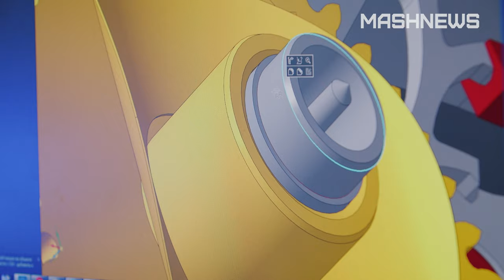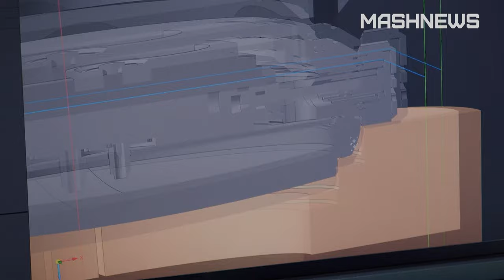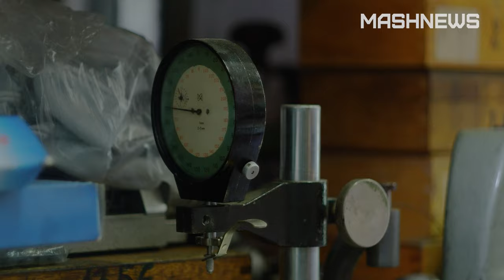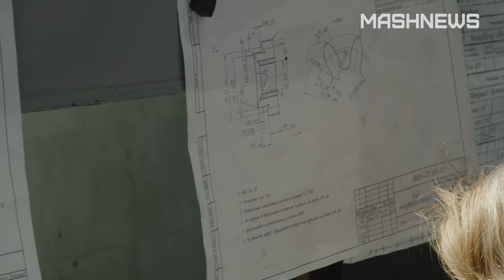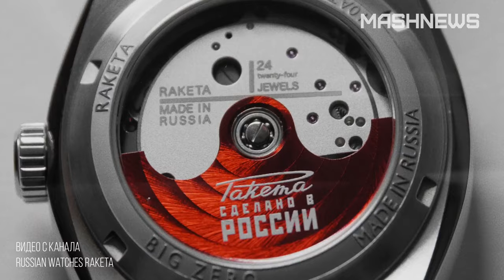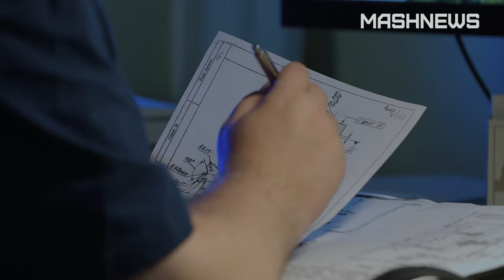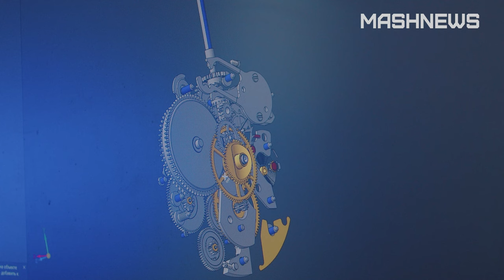Как устроено производство ЧАСОВ. Исследуем, как делают механические наручные часы на заводе Ракета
Механические часы. Исследуем производство часов. Как делают часы
В этом видео:
0:00 Что такое механические наручные часы сегодня
0:58 Завод Ракета - краткая история
1:55 Интересные факты о производстве на заводе
2:37 Как делают часы. Начало
3:44 Особенности проектирования часовых механизмов
5:16 Какое сырьё используется в часовом производстве
7:18 Цех механической обработки
12:08 Цех термообработки
12:53 Цех промывки деталей
13:53 Участок сборки механических часов
15:59 Реалии и перспективы часового производства
18:18 КОМПАС-3D и зарубежные САПР на производстве
21:07 Самые необычные часы, выпущенные на заводе "Ракета"
22:42 Популярность механических наручных часов сегодня
24:56 Завершение экскурсии в музее завода
25:51 Ответ на вопрос - что такое механические часы сегодня

Производство часов на заводе Ракета. Механические часы - сделано в России, сделано у нас

Что такое механические часы сегодня, когда они есть у каждого на телефоне? Пережиток прошлого, аттавизм, привычка людей старшего поколения, если бы это было так, все часовые заводы закрылись бы ещё лет 10 назад. Чтобы ответить на вопрос почему этот функциональный аксессуар сегодня не теряет своей актуальности, а также чтобы внимательно изучить часовое производство(то что мы любим больше всего) мы отправились на старейший завод под Петербургом - на завод Ракета.

История завода берёт своё начало в 1721 году, когда Пётр первый основывает Императорскую Петергофскую фабрику. Первые двести лет своей жизни завод изготавливает предметы роскоши, выполняет огранку бриллиантов, участвует в производстве мраморных изделий для Исакиевского собора и фонтанов Петергофа.

С 1938 года фабрика начинает обрабатывать точные рубиновые камни для часовых механизмов. А уже в 1945 - по указу Кремля на заводе запускают производство часов бренда “Победа”. Когда же в 1961 году Юрий Гагарин совершает свой подвиг, отправившись в космос - завод начинает выпускать часы под брендом “Ракета”.

Завод стойко пережил время застоя после распада Советского Союза, а с 2011 года снова начал активно развиваться и покорять новые вершины часовых дел!

“Ракета” одно из редких мировых производств, создающих собственные часовые механизмы, что называется от “А” до “Я”, включая такие сложные детали, как спираль и баланс.

Здесь трудятся 103 специалиста, причём на “Ракете” не редкость настоящие “производственные династии”, когда дети идут создавать часы продолжая дело своих отцов и дедов.

Производство оснащено большим разнообразным парком станков, который необходим для производства более двухсот деталей - именно столько необходимо, чтобы  произвести и собрать готовые часы.

Как говорится лучше один раз увидеть - смотрите в этом видео.

Напоминаем, что видео выходят при поддержке Кингисеппского машиностроительного завода и информационно-аналитического портала "Технология машиностроения. MASHNEWS"